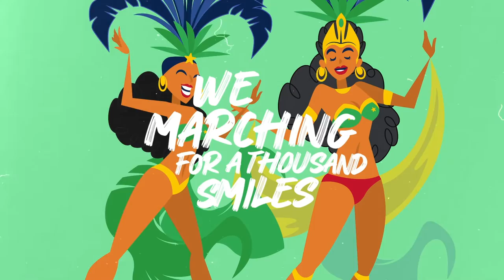Camille Claudette - Clear De Way (Official Lyric Video)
🎧Streaming Playlists Written with rich historical influence, keeping in mind that our ancestors have always taught us to be brave, and fight through, and keep on fighting towards our freedom.

For the Love of Soca, Thank God for Carnival! 😄

Camille Claudette - Clear De Way
Written by Camille Claudette John
Recorded & Produced by Top Notch Audio - Alain Alexander
Mixed & Mastered by Green Lightz Recordz
Visuals by Move With Time

Connect with Camille Claudette
Your Support is Appreciated ❤️

▶@gmail.com or 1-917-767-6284 (WhatsApp) Share your feedback; Like/Dislike, Comment + Share!!